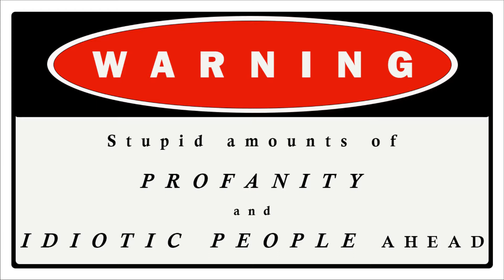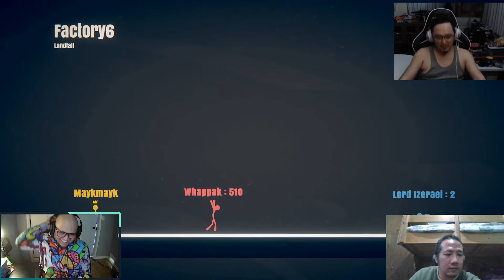Funny Stick Fight Gameplay Part 2 by the Cohort of Idiots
Now that we've got the formal part down... Welcome back Friends!
Are you ready for  Part 2 of Stick Fight:The Game?
I know Whappak and his rear end Isn't.
Hope you enjoy our antics with a Mayk Dropped and Ize Out

Attributions